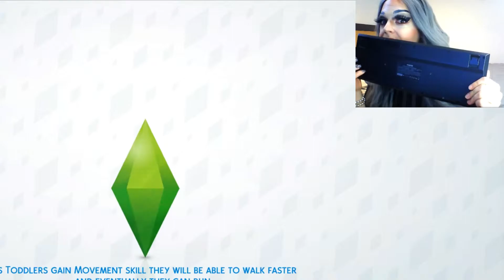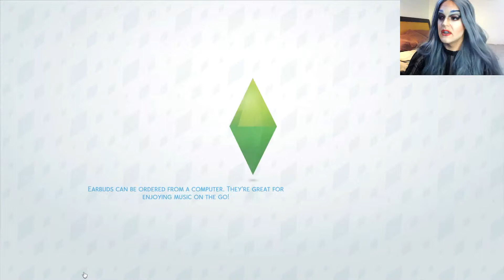THE LITTEST HOUSE PARTY!!! - Let's SLAY The Sims 4 ep.9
Hey everybody, it's your girl, Nikki Ashes! Today we have tapas, work from home, and throw a HOUSE PARTY (at someone else's house?!)
Will we finally be making friends with anyone? Will Nikki ever stop napping in public? DO WE WIN THE PARTY?

Logo art created (and used with permission) by @thedrinkybear
Intro/outro music composed/produced entirely by me